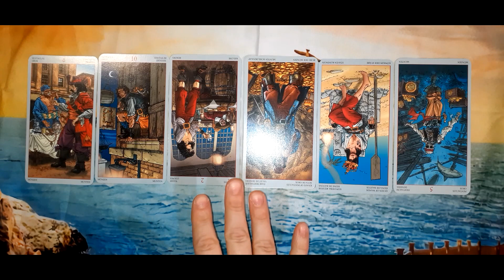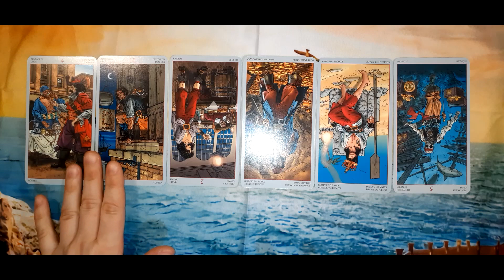Freak Flag Fly 5 9 23 Daily Tarot Reading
Deck Used: Tarot of Pirates